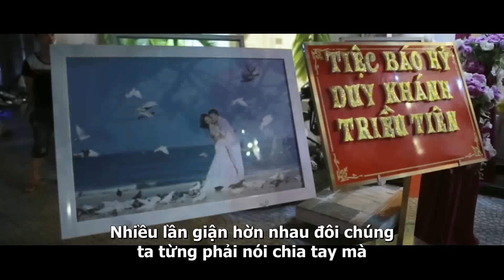Vợ Tuyệt Vời Nhất Karaoke - Vũ Duy Khánh